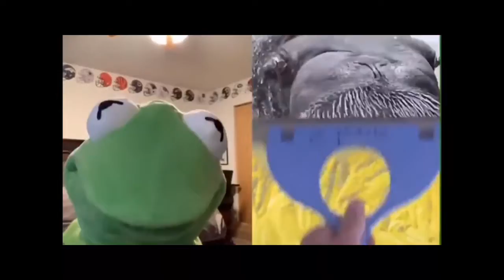??? What animal is this but animal screaming 10 minutes lol